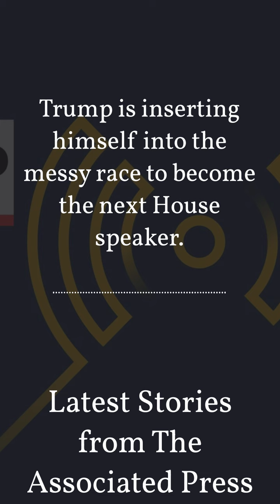Trump is inserting himself into the messy race to become the next House speaker. | Latest...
AP correspondent Jackie Quinn reports.